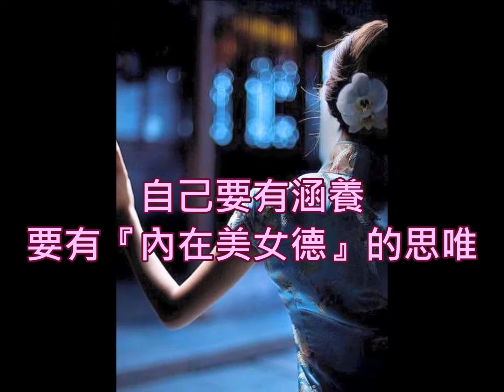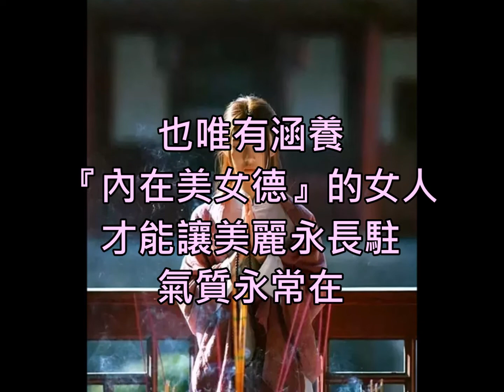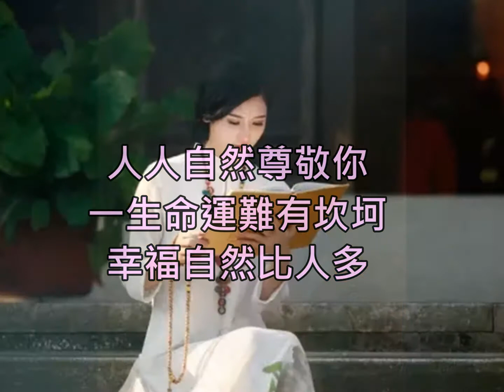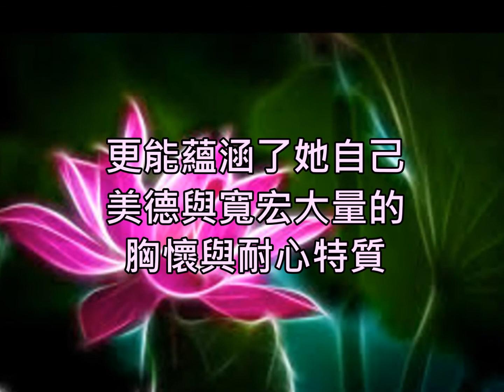【公益分享】女人要有涵養『內在美女德』的，是男人致命吸引力。